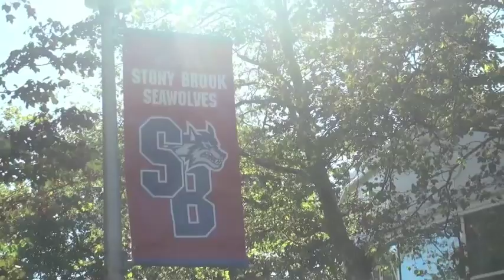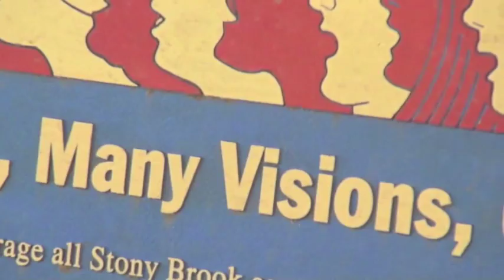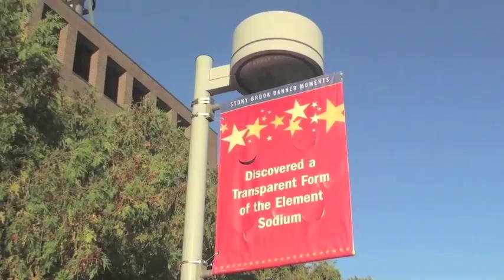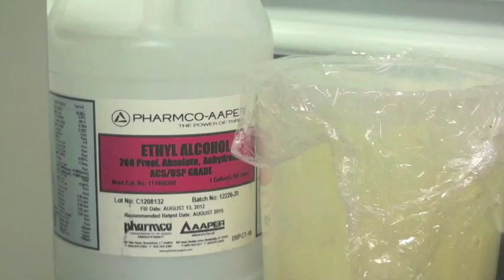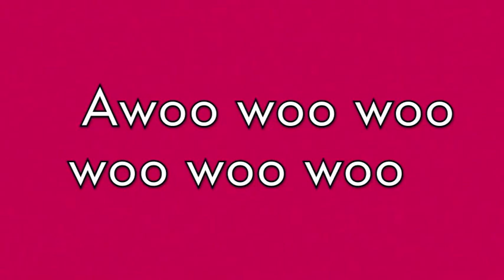Creative Explosion 2013 - OC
Creative Explosion Project for Stony Brook Homecoming 2013

Directed and edited by: Olivia Cheng
Filmed by: Olivia Cheng and Max Wei
Lyrics by: Olivia Cheng and Evan Herlihy

Lyrics: [adapted to]

[Hercule's "I Can Go the Distance"]

I have often dreamed of a college town
Where a Seawolf's welcome would be waiting for me.
Where the crowds will cheer when they hear my name
And a voice keeps saying, this is where I'm meant to be...
[Jason Derulo's "It Girl"]

I've been looking through the fog and catalogues
Just tryin' to find ya.
I've always been a city girl, a jaded pearl
Miles n' miles behind ya.

Tell them other colleges, they can hit the exit -- thanks, please
'Cause I finally found the school of my dreams.

Much more than an Ivy League door,
That's how much you mean to me.

That's right, I'm a Seawolf.
I'm proud to be a Seawolf,
You guys are like family.
Crazy I'm a Seawolf.
Never have I felt so free.

I just wanna dance all night long
And now I'm in the middle of the spotlight.
Let me hear you, Seawolves.
Let me hear you roar.
Let me hear you roar like --
[KT Turnstall's "Black Horse and the Cherry Tree"]

Well these past three years have gone so fast
I can't believe I'm a senior walking.
I first came here with a quiet demeanor
But that's all changed; you've inspired me.

I fell in love with the people I met out here
Who told me don't look back, just keep on leading.
And all the boys come knock my door
And say, "Hey Ollie, will you marry me?"

And I say, "No, no, no, no no no. "
I say, "No, no. Wolfie's the one for me."

No I want to be a Seawolf's girl
Like no one has before.
To ace classes and give clubs a whirl
And offer so much more.
Come with me. The time is right.
There's no better school.
On and on, with all our might.
There's so much we can do...
Stony Brook! Represent us all,
It's you and me.
[Fresh Prince of Bel Air Theme Song]

I'd like to take a minute just sittin' right here
To explain how this is gonna be one heck of a year.

In West side of campus, born and raised
HSC is where I spend most of my days
Hangin' out, chillin' out, relaxin' all cool
Studying for the MCAT while I'm in school.
There were a couple of chemicals up to no good
I started an explosion in my fume hood.
Because of the fire I was put on the hook,
But I still loved the school called Stony Brook.
[Ylvis's "The Fox Song"]

Dog goes woof
Cat goes meow
Bird goes tweet
And Squirrel goes cheep
Bunny goes hop
Deer go chew
And the college student goes snooze
Crickets chirp
And koi go blub
And the geese go honk honk honk
But there's one sound
You all should know...
What does a Seawolf say?